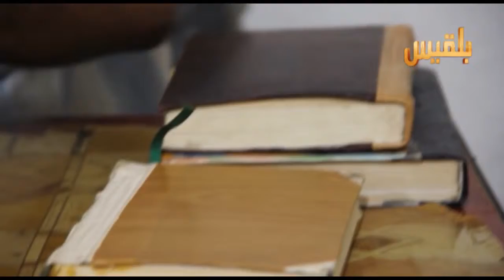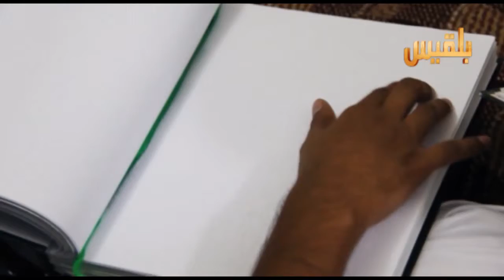نشاط مجموعة المكفوفوي في تريم | مراسلنا حداد مسيعد